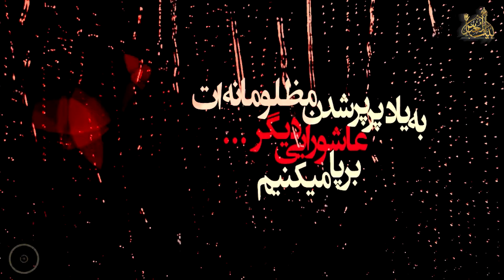شهدای بلند مرتبه عاشورا | یاران خورشید _ 8 | شبکه جهانی بیت العباس علیه السلام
شهدای عظیم القدر * صفت های مشترک اصحاب امام حسین علیه السلام * معرفی اصحاب و یاران امام حسین علیه السلام | کارشناس : حجت الاسلام سعید نائینی * تهیه شده در شبکه جهانی بیت العباس علیه السلام / پل های ارتباطی